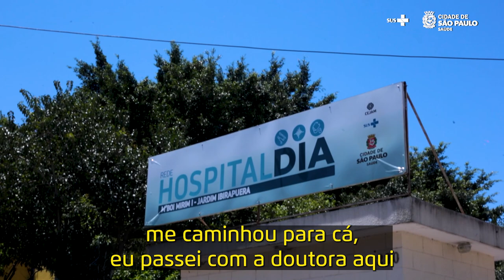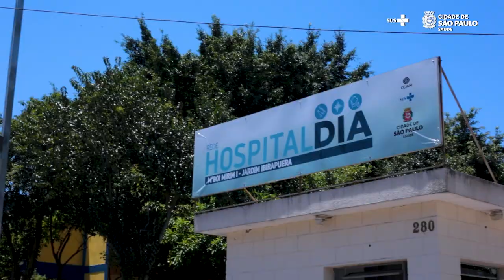Erika fez uma cirurgia no Hospital Dia (HD) M'Boi Mirim I - Jardim Ibirapuera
🗓 Nesta quarta-feira (15) tem Por dentro dos HDs! Neste episódio, você conhece a Erika Camila Lima, que realizou um sonho ao fazer a cirurgia para remoção de siringomas na região das pálpebras, no Hospital Dia (HD) M'Boi Mirim I - Jardim Ibirapuera.